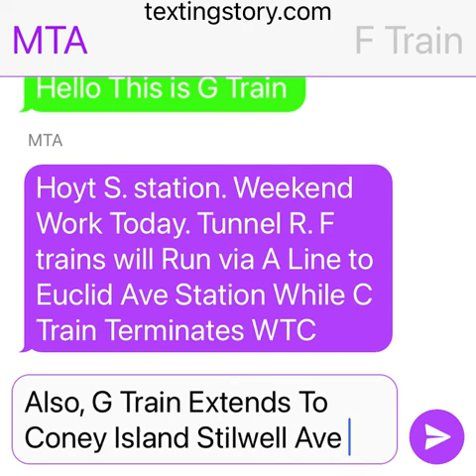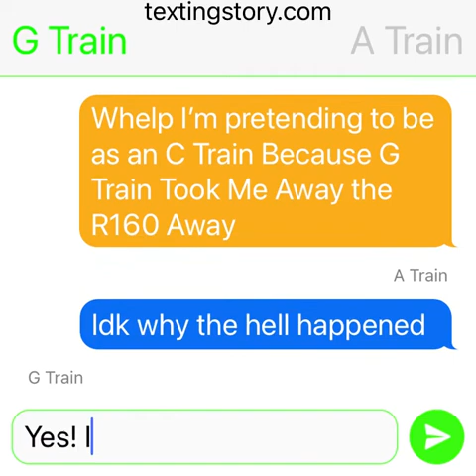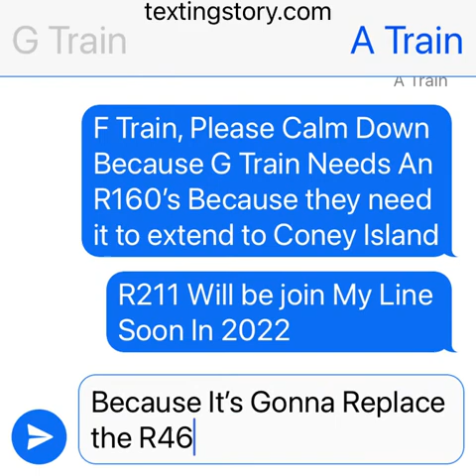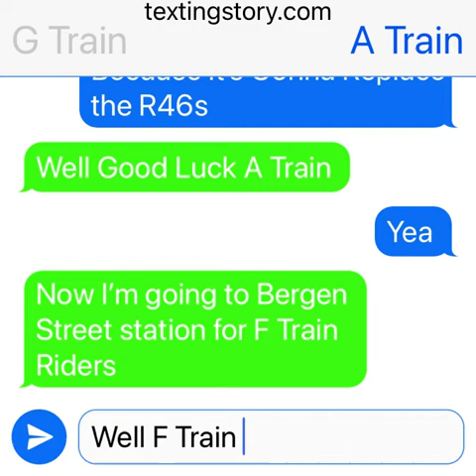TextingStory - Hoyt Schermerhorn Street Station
Weekend G.O Hoyt Street station